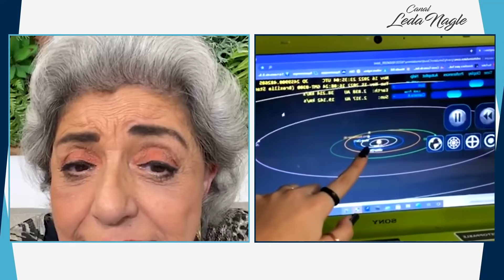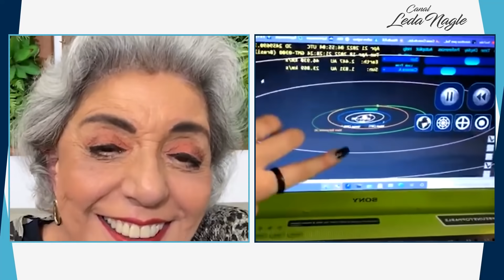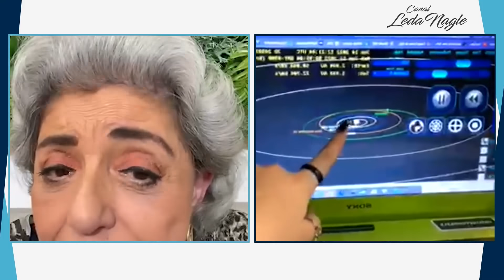RAFAELA, ADOLESCENTE DE 15 ANOS, ENCONTROU 8 ASTEROIDES OLHANDO PRO CÉU.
Rafaela Bovareto, 15 anos,  passou 25 dias analisando imagens do espaço enviadas pelo Instituto de Astronomia da Universidade do Havaí. O programa se chama Caça Asteroides em parceria com entre Ministério das Ciências e da Tecnologia e Inovações. Rafaela conseguiu encontrar 8 asteroides , ela quer ser astrônoma profissional e conta sua breve história de vida na entrevista que gravamos em 7/10/21

Quer receber mensagens da Leda Nagle lá no Telegram?

Nunca mais perca horas usando vassoura, rodo e panos de chão.